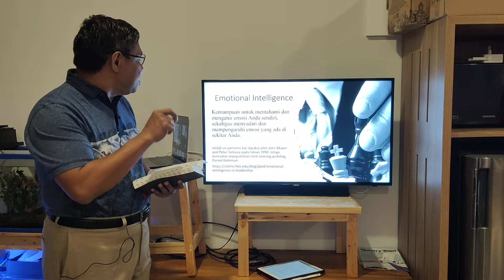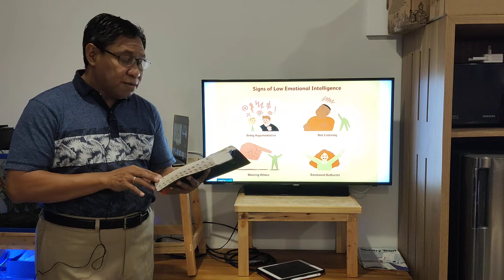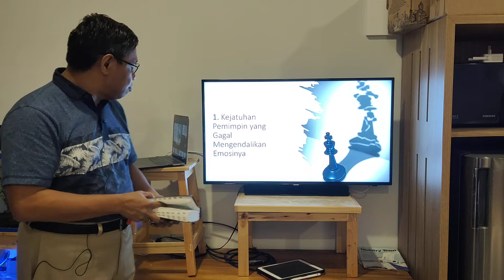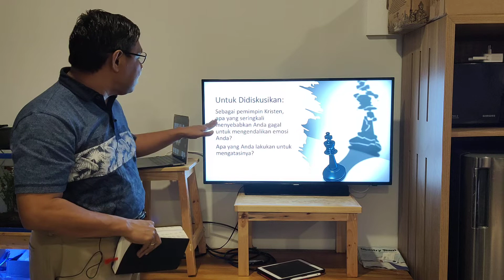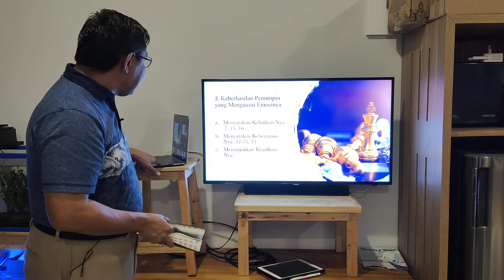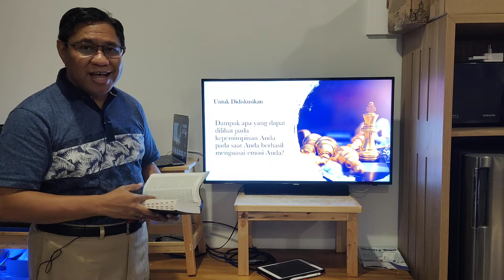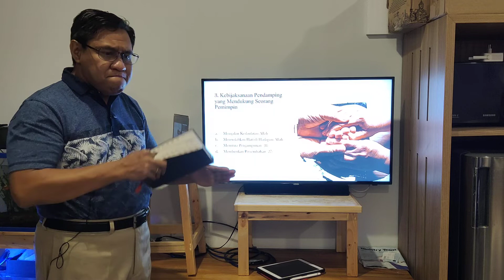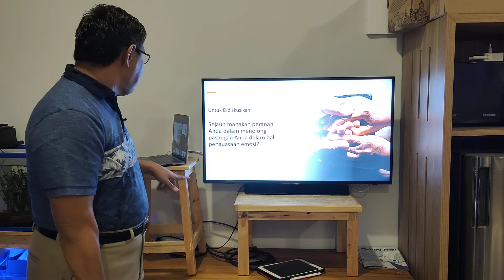1 Samuel 25 - Pemimpin dan Penguasaan Emosi